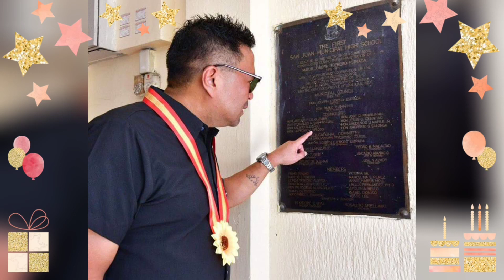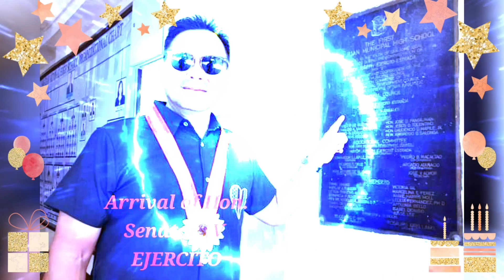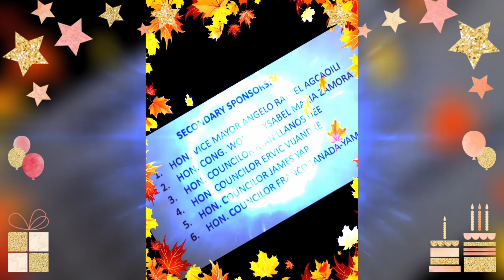SJMHS PIONEERS BATCH 1970-74, ...50TH ANNIVERSARY, MARCH 31, 2024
COME HOME, COME TOGETHER...